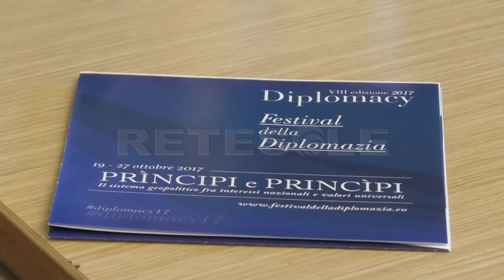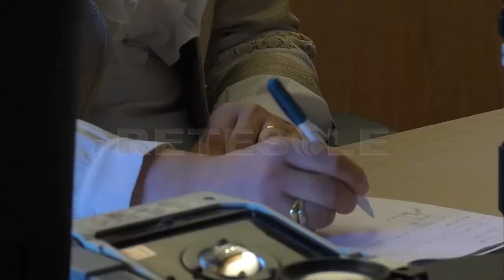RETESOLE INTERNATIONAL Kosovo, al Festival della Diplomazia la lecture dell'Ambasciatrice Alma Lama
Il Kosovo: un paese di fresca indipendenza che però paga ancora il conto di equilibri labili in un contesto internazionale teso. L'Italia è stata tra i primi a riconoscerne l'indipendenza ed è naturale col tempo anche che da noi cresca l'interesse per la situazione, gli sviluppi e le opportunità della piccola Repubblica balcanica. Nasce così l'idea di invitare l'ambasciatrice di Pristina a Roma a tenere una lecture presso la Facoltà di Scienze Politiche dell'Università Luiss nel quadro del programma dell'VIII edizione di "Diplomacy. Festival della diplomazia".
La convivenza tra le diverse nazionalità presenti in Kosovo, la legittimità giuridica della dichiarazione di indipendenza, il ruolo della missione ONU di mantenimento della pace sono state tra le questioni poste dagli studenti alla diplomatica kosovara.
Nel dibattito è comunque emerso come l'orizzonte di ogni ipotesi futura riguardante il Kosovo come gli altri paesi dell'ex Jugoslavia, sottostia alla variabile dell'adesione degli stessi all'Unione Europea.